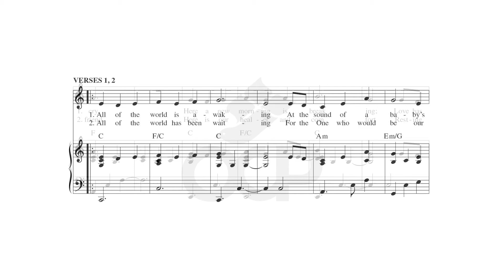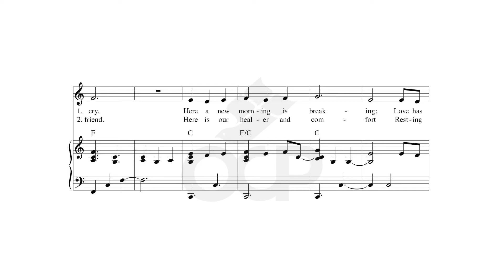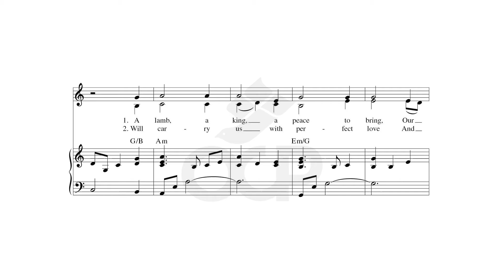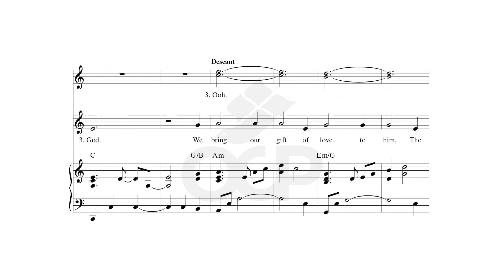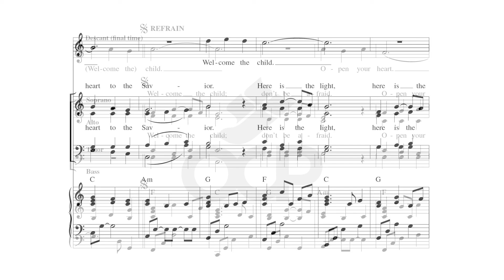Welcome the Child – Sarah Hart [Sheet Music Video] [OCP Choral Review Service]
Watch the sheet music video for Catholic composer Sarah Hart's song, "Welcome the Child." With a special solo cello part, this SATB arrangement is sure to be a welcome selection for any contemporary Advent or Christmas program.